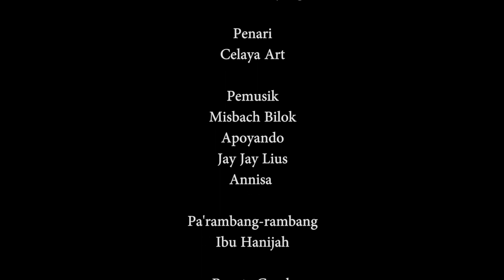Menghadap KeLaut - The Bagang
MENGHADAP KELAUT
Sebuah persembahan seni musik dan tari yang menjadikan laut sebagai panggung, dan “Bagan Tancap” dan “Sunset” sebagai latar belakang.
  Mengangkat filosofi Bagan sebagai ibu laut yang berjuang menahan deru ombak, derasnya arus, dan kuatnya hembusan angin, namun tetap kokoh untuk mengandung dan melahirkan sumber-sumber nutrisi bagi kehidupan kita.
Kolaborasi Nyanyian dan Puisi menguatkan nilai-nilai filosofis hidup kita, bahwa epistemologi kehadiran laut sebagai realitas sumber kehidupan orang Selayar.

Puisi.

MENGHADAP KE LAUT

Di sunyi hampa yang tertaut
Aku menatap laut
Sepi suara Gelombang
Hening Nyanyi Nelayan dan tarian ikan-ikan
Sorak moyang bangsa celates  membangun bagang

Berdirilah kokoh lagi
Sebagai warisan kearifan yang terpatri
Pada ikatan bambu-bambu yang menguatkan
Aku suarakan jiwamu yang mengingatkan

Menghadaplah ke laut
Agar luas pandanganmu
Agar terbuka pikiranmu

Menghadaplah ke laut
Agar terjaga bahasa Tuhan yang Abadi

Andre S. piongdjongi

For The Bagang ( Selayar File)